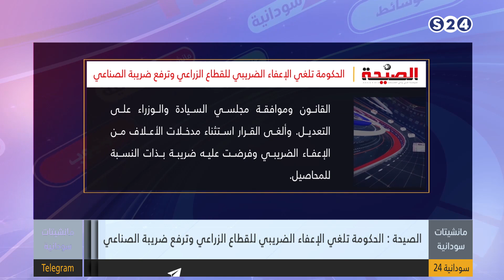الصيحة: الحكومة تلغي الإعفاء الضريبي للقطاع الزراعي وترفع ضريبة الصناعي - مانشيتات سودانية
مع الكاتب الصحفي والمحلل السياسي محمد عبدالعزيز
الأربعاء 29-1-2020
تقديم:
راشد نبأ
برنامج  مانشيتات سودانية
يعرض على الهواء مباشرة يوميا عدا الجمعة ويعاد مرة واحدة
يختص بقراءة وتحليل ما جاء في صحف الخرطوم والصحافة الأفريقية والعالمية باستضافة صحفي
إعداد/ ياسر عبدالله.. هبة
تقديم/ سالم الهاشمي.. حذيفة عادل.. راشد نبأ  ..  نزار البقداوي .. ابي كنة
انتقلت سودانية ٢٤ مع عدد من القنوات الى قمر عربسات  على الترددات  :
12523 رأسي- 12034 أفقي معدل ترميز
27500

ـــــــــــــــــــــــــــــــــــــــــــــــــــــــــــــ

ـــــــــــــــــــــــــــــــــــــــــــــــــــــــــــــ

اقوى البرامج الخاصة بالقناة :

ـــــــــــــــــــــــــــــــــــــــــــــــــــــــــــــ

ـــــــــــــــــــــــــــــــــــــــــــــــــــــــــــــ